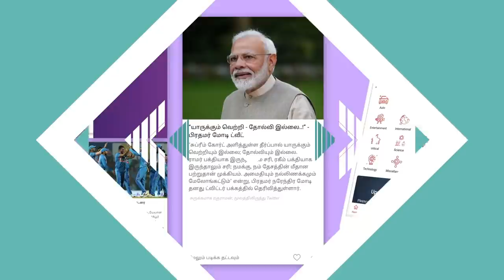ஜெயலலிதாவை கொள்ளைக்காரி என்று சொன்னது ஏன்? | ஆ.ராசா | கொடி பறக்குது EP 274 | Aadhan Tamil